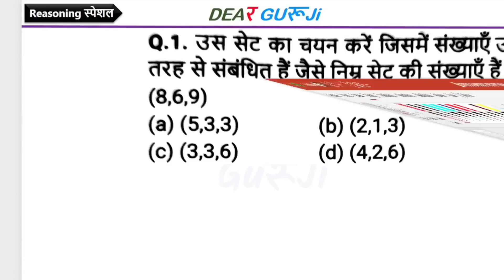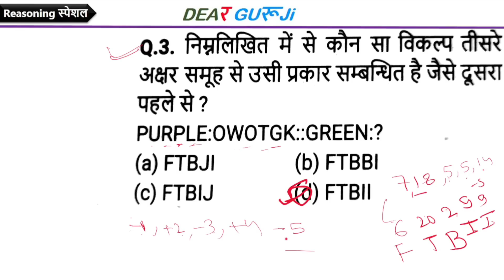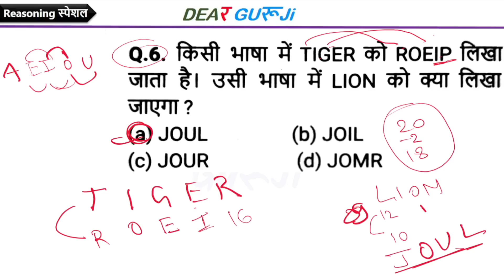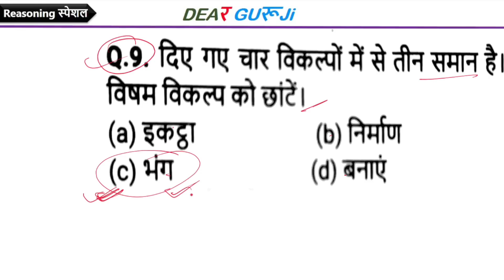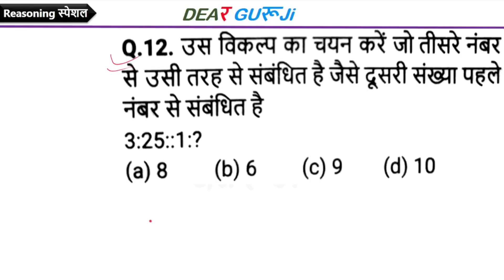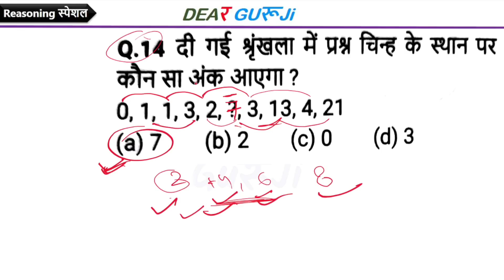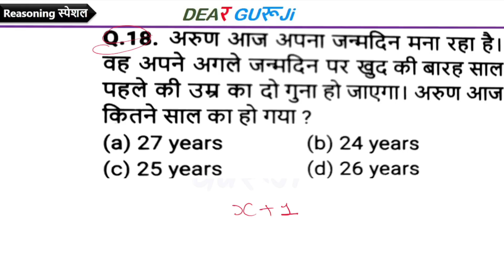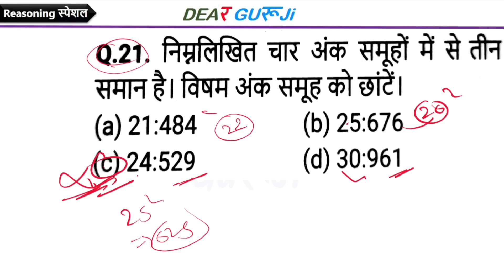B.ed Entrance Exam 2023 Full Preparation Paper 1 & 2 || Reasoning Class